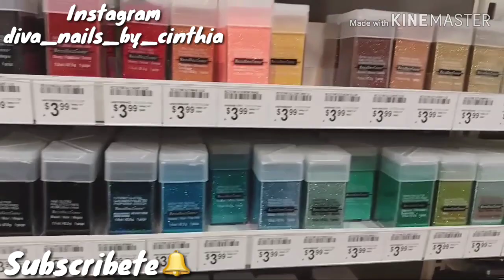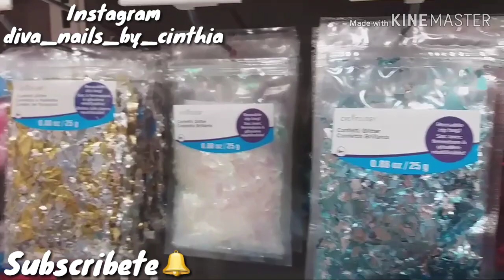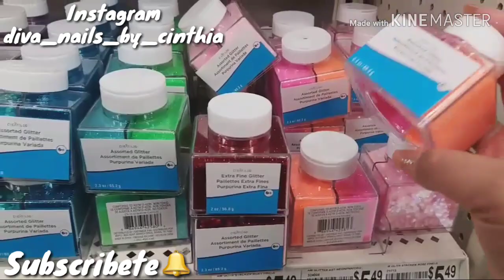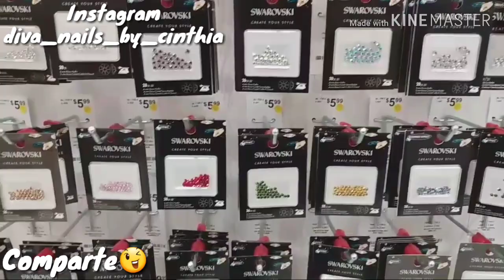Vamos Shopping @ Michael's En Palm Springs CA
Gracias por visitarme en mi canal! Les comparto este video con mucho cariño para todas ustedes💖
Porfavor ayudenme a compartir y dar like👍

Facebook: Cinthia Sugey Ornelas (Diva Nails)

Inatagram: diva_nails_by_cinthia

Las Quiero Mucho💖 Bendiciones💖💖💖💖💖💖💖💖💖💖💖💖💖💖💖💖💖💖💖💖